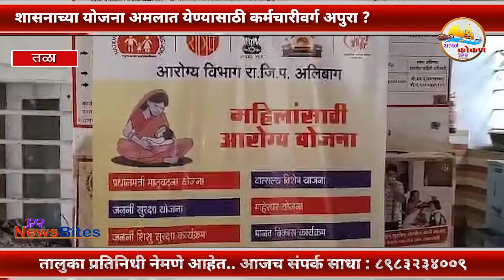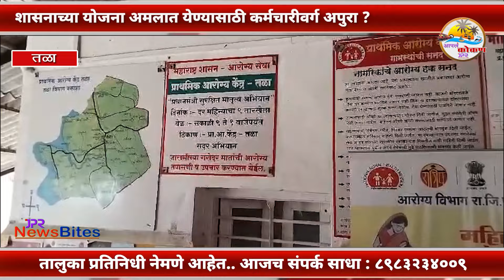शासनाच्या योजना अमलात येण्यासाठी कर्मचारीवर्ग अपुरा ?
तळा तालुक्यातील प्रार्थमिक आरोग्य केंद्र पुरेसा कर्मचारी वर्ग नसल्येने नागरिकांचे हाल होत आहेत.. तळा तालुक्यातील प्रार्थमिक आरोग्य केंद्रात कित्येक पदे रिक्त आहेत.. शासनाने अनेक आरोग्य संबंधीतल्या योजना सुरु केल्या आहेत त्याची माहिती देणारे फलक देखील प्रार्थमिक आरोग्य केंद्रात लावण्यात आलेत मात्र अपुरा कर्मचारी वर्ग असल्याने या योजना संबंधितांपर्यंत पोहोचण्यासाठी अडचणी निर्माण होत आहेत. शासनाच्या योजना जनतेपर्यंत पोहोचण्यासाठी जाहिरातबाजी मध्ये शासनाचे करोडो रुपये खर्च होतात पण ग्रामीण भागात या योजना तळागळात पोहोचवण्यासाठी आणि अमलात येण्यासाठी जर कर्मचारी वर्गच नसेल तर नागरिकांनी फक्त जाहिरात बघून आणि मोठमोठाले बॅनर बघूनच समाधान मानायचं का असा प्रश्न निर्माण झाला आहे. तळा येथील प्रार्थमिक आरोग्य केंद्रात आरोग्य सहाय्यक एक पद आहे ते रिक्त आहे, आरोग्य सेवक महिला एक पद आहे ते देखील रिक्त आहे.. शिपाई साठी दोन पद आहेत त्यातलं एक पद रिक्त आहे एकाच शिपायाला जवळपास २४ तास काम करावं लागत आहे.. स्त्री परिचर एक पद मंजूर आहे तेही रिक्त आहे.. त्याच बरोबर भंग सबसेन्टर आरोग्य सेवक महिला एक पद आहे ते हि रिक्त आहे.. तसेच मांदाड सब सेंटर मध्ये आरोग्य सेवक महिला एक मंजूर पद आहे ते पण रिक्त आहे.. पिटसई सबसेन्टर मध्ये आरोग्य सेवक महिला आणि पुरुष हि सर्व पदे रिक्त आहेत.. त्याच प्रमाणे तळा प्रार्थमिक केंद्रात हेडकॉर्टर सिस्टर हे महत्वाचे पद देखील रिक्त आहे.. शासनामार्फत आरोग्याच्या किंवा इतर योजना नागरिकांपर्यंत पोहोचवण्यासाठी जाहिरातबाजीवर खर्च करण्यात येतो. त्या योजना अमलात आणण्यासाठी जर ग्राउंड लेव्हलला काम करण्यासाठी कर्मचारीच नसतील तर या योजना फक्त प्रसिद्धी म्हणूनंतर नाहीत ना असा प्रश्न निर्माण होत आहे.. तळा तालुक्यातील प्रार्थमिक आरोग्य केंद्र किंवा इतर जिल्ह्यातील आरोग्य केंद्रात सर्व कर्मचाऱ्यांच्या जागा भरणे गरजेचे आहे तरच खऱ्या अर्थाने आपण योजनांच्या दिलेल्या जाहिराती फक्त टीव्ही च्या स्क्रीन वर न राहता त्या आम्लात देखील येतील..